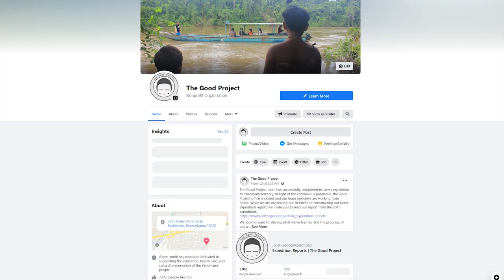An update on my return from 2020 Expedition to Yanomami territory in the Amazon.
I recently returned to the United States from an amazing expedition with the Good Project. The upcoming videos will touch on Yarima's homecoming to the United States, the ever important microbiome research, projects in health and education, and of course, sharing the beautiful and amazing world of the Yanomami people.